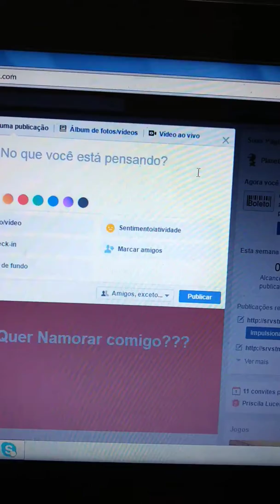Dica de como fazer um ao vivo no PC com mesa de som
Galera esse vídeo foi gravado assim que eu acordei foi uma ajuda para um amigo e pode ser para outras amigos tbm Sandra Hussein